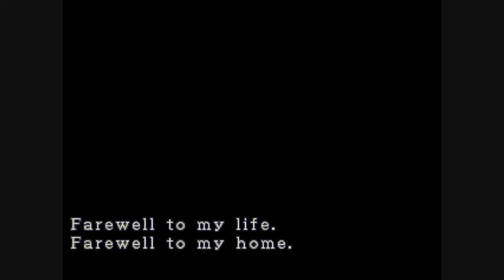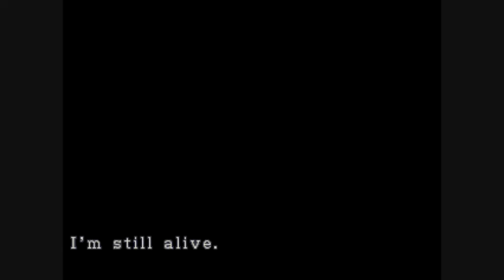Resident Evil 3: Nemesis Part 1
Welcome to PLAYIT3DTV's Channel coming to you with the best game footage on the web!

PLAYIT3D Article "Playit3D Re-Introduce The T-Virus Part 1" May 10th 2009
(Submit Link)

-Game Footage Resident Evil 3: Nemesis Part 1

(Opening Music Credit - Metallica - Kill Em All - Hit The Lights : No Infringement Intended)